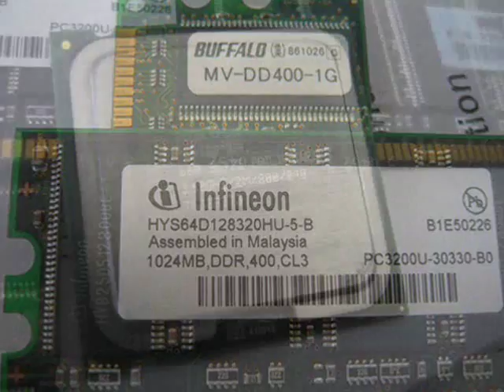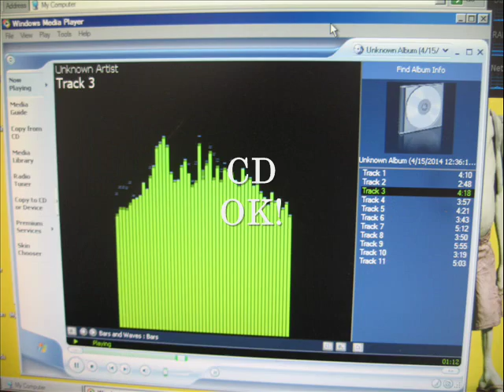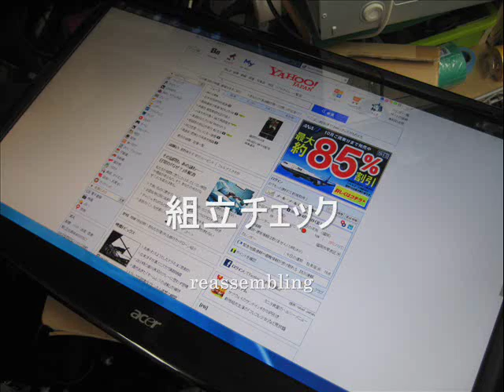M/B - epson direct endeavor AT955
how to fix or repair usb flash drive not shown in my computer & more [read the description]